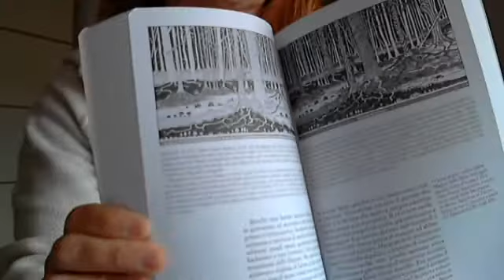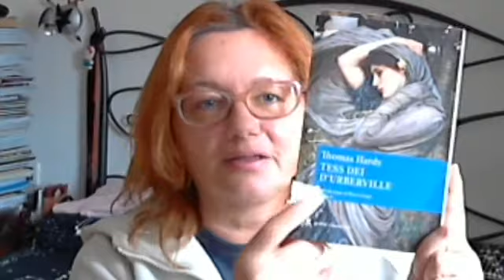Ultime letture 5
Ultimi libri letti